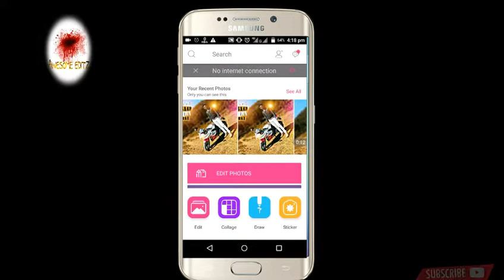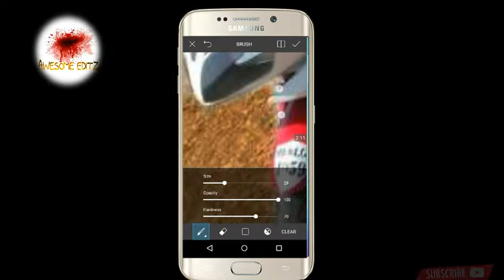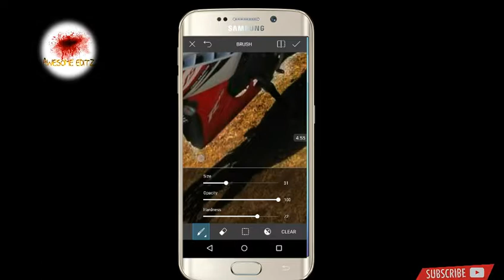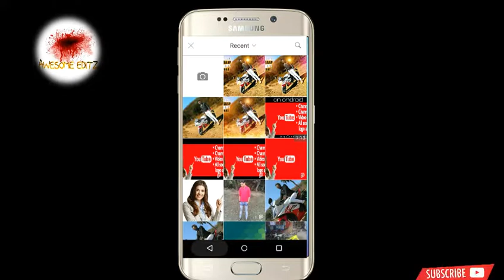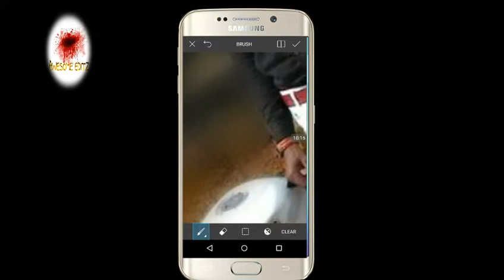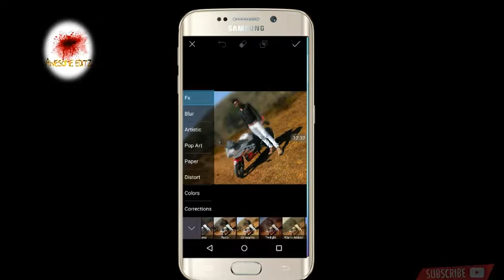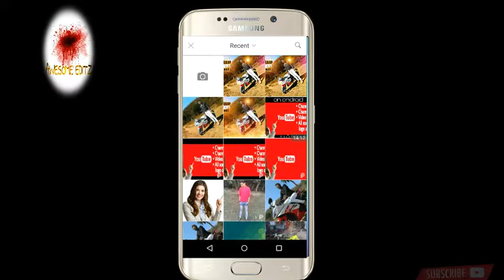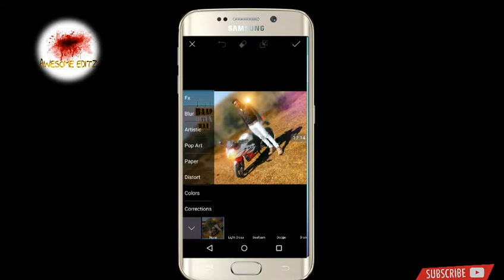Picsart Cb Editing Tutorial || PicsArt Heavy Editing Tutorial || DSLR + HDR effect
my new Tutorial